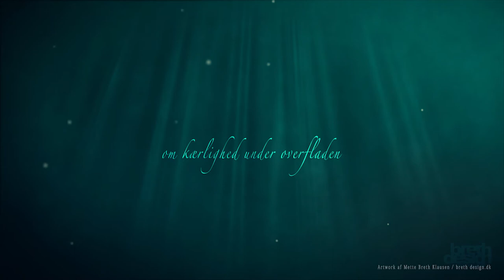Sjælens Bånd af Camilla Wandahl - Forside Release (breth design)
"Er du parat?"

3. bind i trilogien af Camilla Wandahl udkommer til februar 2015.
Her løfter vi nu sløret for omslaget, der kommer til at pryde det afsluttende bind i denne serie.

Artwork og video: Mette Breth Klausen / brethdesign.dk
Omslagsgrafik: Alette Bertelsen / aletteb.dk
Forlag: Høst og Søn / Rosinante & co.